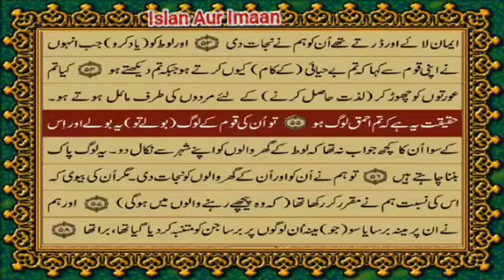Quran Para 19 Urdu Translation